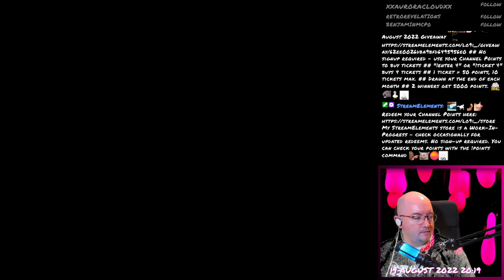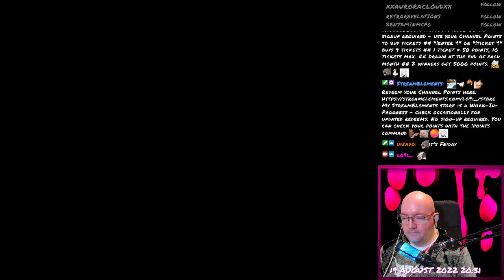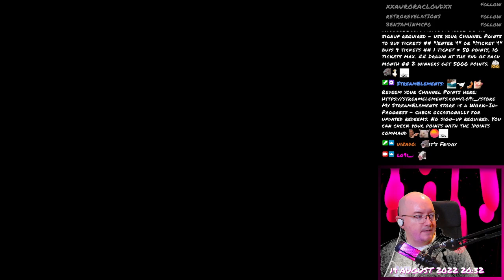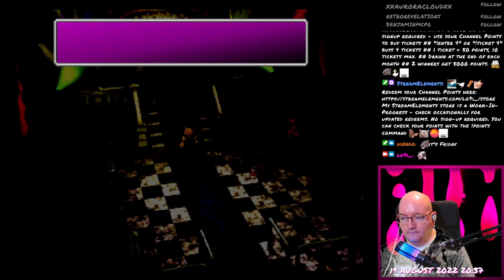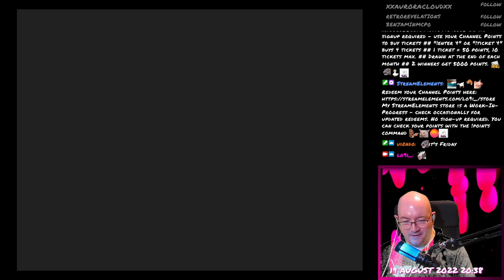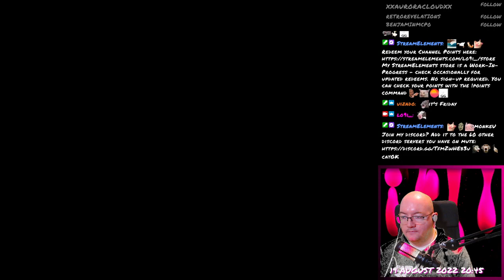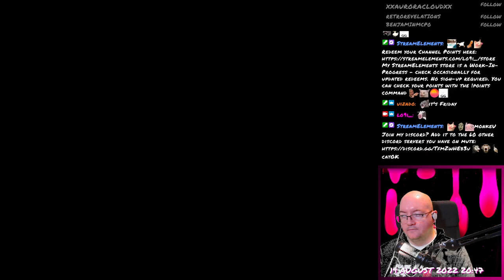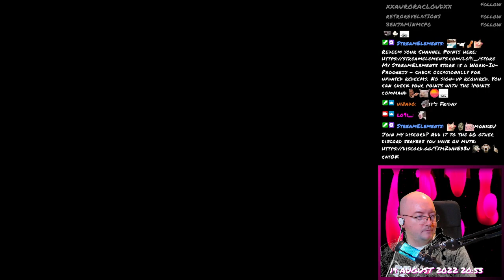Final Fantasy VII - 198